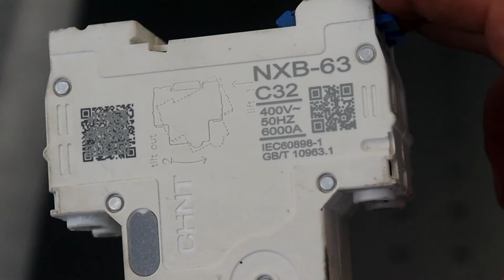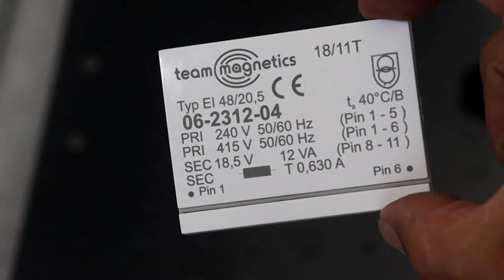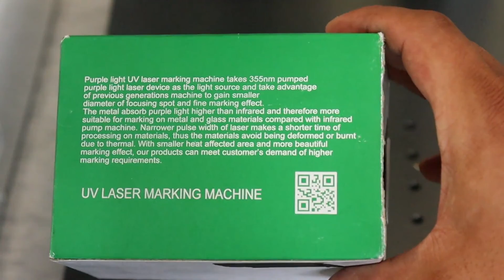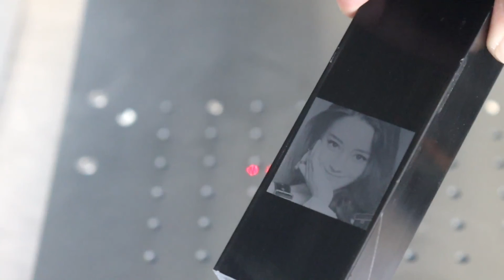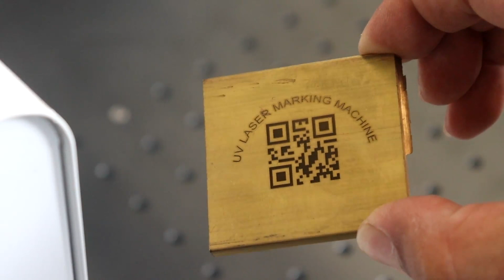LASER QUE GRAVA EM TODOS OS MATERIAIS | LANÇAMENTO MÁQUINA SUPER MINI UV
Fala galera! Tudo beleza? No vídeo de hoje apresentamos para vocês o guia completa da nossa máquina UV! A máquina a laser que aplica em diversos tipos de materiais! Conheça e deixe seu comentário!